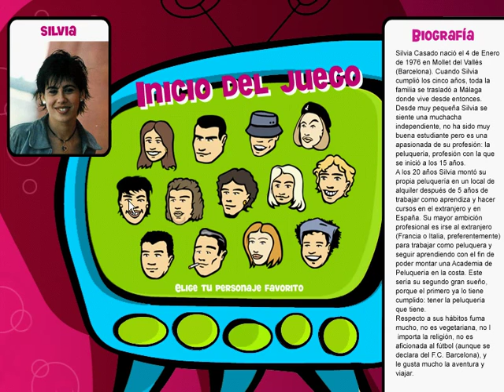Gran Hermano: El Juego / Big Brother: The Game (Lost Boys Interactive/Infogrames (2000)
Estafa en forma de clon de Pac-man que fue lanzada en el 2000 con el reclamo de ser el juego oficial del programa de TV.